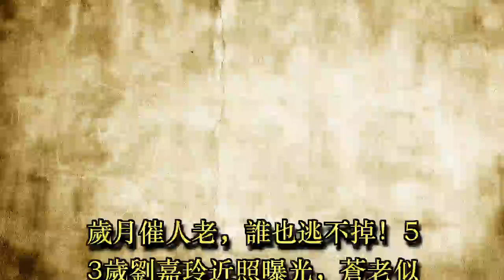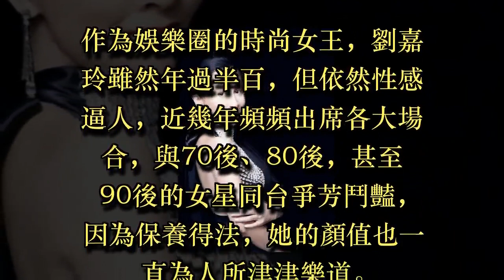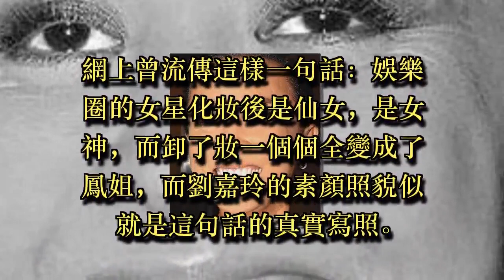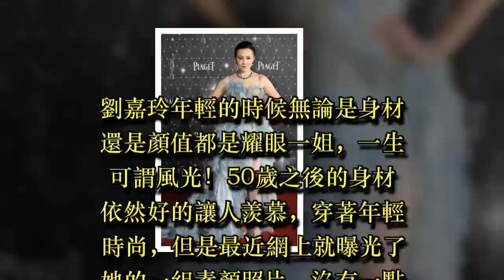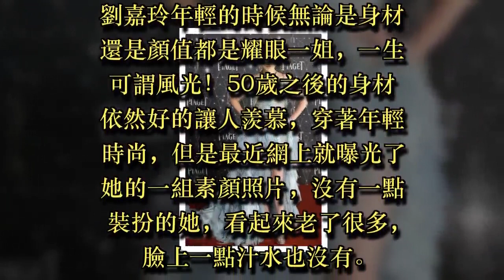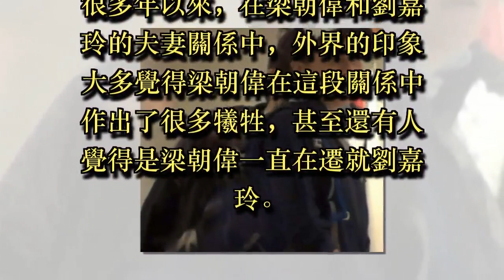歲月催人老，誰也逃不掉！53歲劉嘉玲近照曝光，蒼老似70歲老奶奶!/劉嘉玲素顏曝光遭到網友吐槽，直呼：梁朝偉已經習慣了她的模樣！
歲月催人老，誰也逃不掉！53歲劉嘉玲近照曝光，蒼老似70歲老奶奶!
如果說謝娜是湖南衛視的一姐，那麼劉嘉玲就是娛樂圈的一姐。不要以為她和其他香港演員有背景有財力，她今天的所有成就都是她一步一步拼出來的！

1980年，當時年僅15歲的劉嘉玲離開故鄉蘇州來到香港謀生。舉目無親，沒有學歷、語言不通，一無所長，唯一能拿到檯面上的，就是只有唱歌跳舞的一點底子。劉嘉玲想到的唯一出路，就是投考TVB藝員訓練班。由於不會講廣東話等種種原因，她慘遭淘汰。

她不甘心如此，仗著一股不服輸的勁頭，苦練廣東話和其他演藝才能，連考兩年TVB後終於被錄用，並在18歲那年順利出道。雖然被錄用了，但是她早期的電視角色都是一些龍套而已。

後來，由於電視劇中實在得不到發展，她轉而投身電影行業。1991年，26歲的劉嘉玲憑藉電影《阿飛正傳》，獲得第10屆香港電影金像獎、第28屆台灣金馬獎的「最佳女主